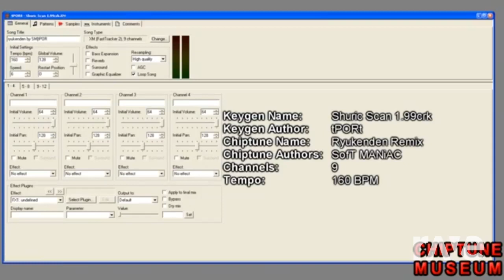RaveDJ | Overdrive - Ninja Gaiden II: The Dark Sword of Chaos